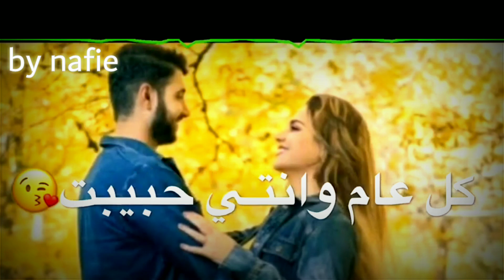عيد الحب 😘💞 حالات رومانسية - حالات واتس اب 2020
في عيد الحب بهديلك بكل الحب اغنيه عشان تعرف غلاوتك